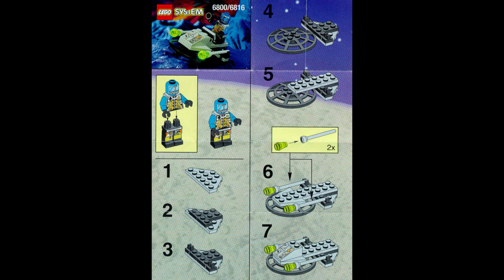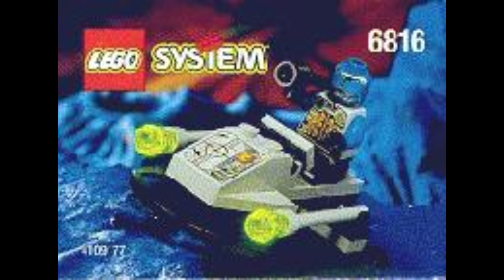6816 Instrucciones para LEGO Cyber ​​Blaster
6816 Instrucciones para LEGO Cyber ​​Blaster